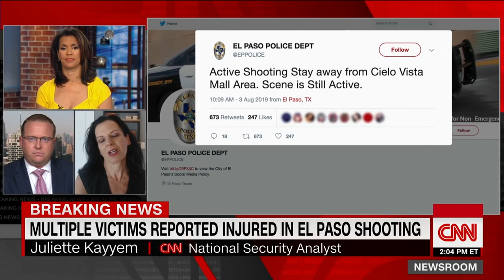People frantically flee El Paso mall in active shooting